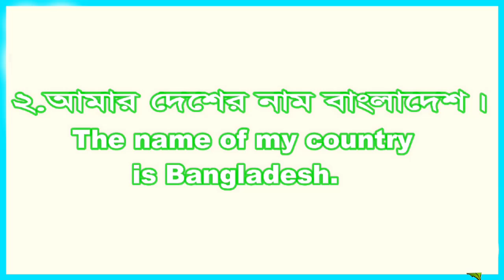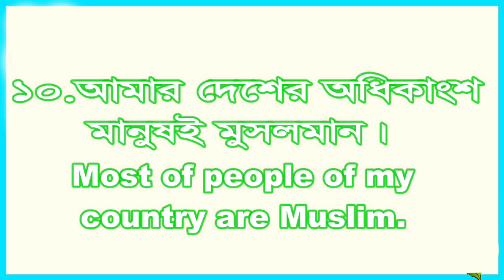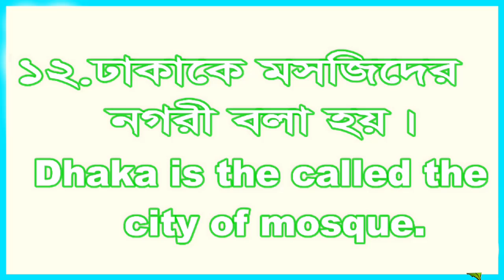15 important sentences about the country in English. দেশ সম্পর্কে গুরুপ্তপূর্ন ১৫ টি বাক্য ইংরেজিতে।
Welcome to Spoken English. The main goal is to spread the English language among all. Learn an easy way to practice English speaking fluently for job, interview, IELTS test, to study abroad, visa, office presentation or meeting. For beginners as well as advanced level students to study, learn and practice vocabulary, grammar, etc. Our spoken English classes help you to improve English fluency. Which will encourage me to make the next video.

Name: 15 important sentences about the country in English. দেশ সম্পর্কে গুরুপ্তপূর্ন ১৫ টি বাক্য ইংরেজিতে।  Dialog No - 04.